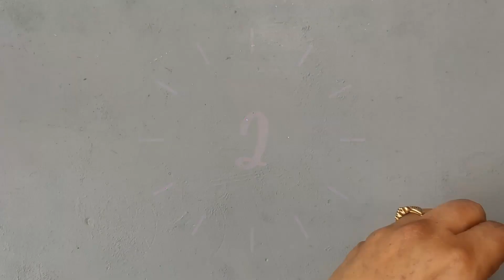DIY HAIR PINS / UNDER 5 MINUTES / QUICK AND EASY TO MAKE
hello everyone!!
In this this video you will learn how to easily make hair accessories in under 5 minutes these are very easy to make and require very less material.